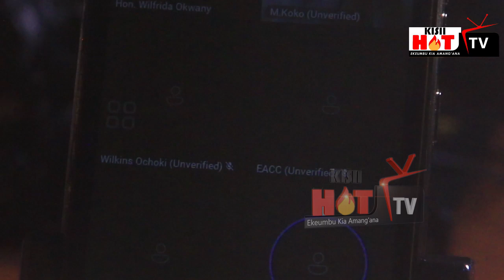The Scramble of Nyamira University takes roots to court, next mention on 24/10/2024